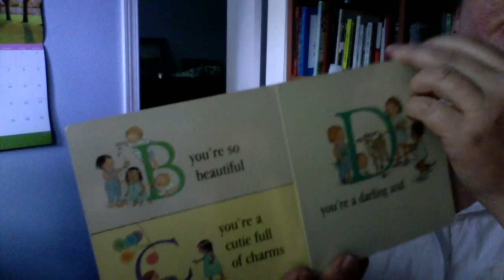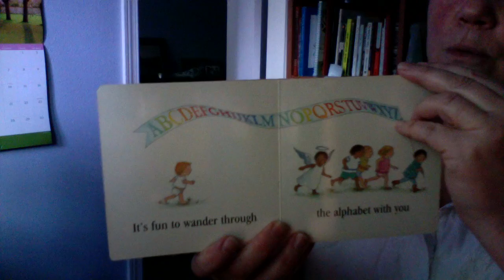Teacher Elizabeth: A You're Adorable